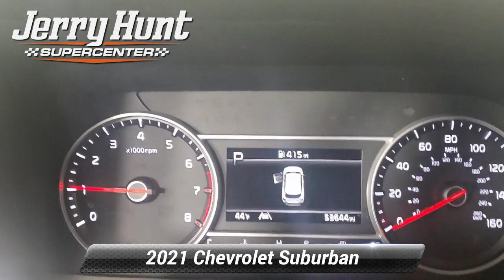Used 2021 Chevrolet Suburban Premier, Lexington, NC 10476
Recent Arrival! CARFAX One-Owner. Carfax Accident Free One Owner Leather Interior Captain's Chair's 3rd Row Seating Tow Package Sunroof Bluetooth Navigation Backup Camera LIFETIME POWERTRAIN WARRANTY Running Boards Push to Start Heated Front Seats Cooled Ventilated Front Seats Heated Steering Wheel Heated Rear Seats Memory Seat. 2021 Summit White Chevrolet Suburban 4D Sport Utility Premier EcoTec3 5.3L V8 4WD

[RLVID:9732:2eb1bed8ecd32bdd:e00a38b8e3664506:1]